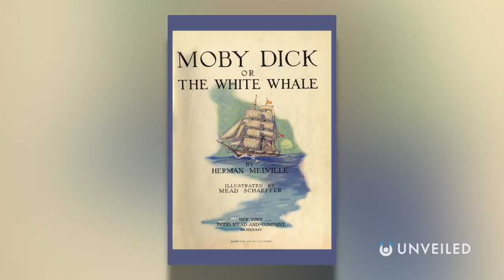What If You're Swallowed Alive? | Unveiled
Getting swallowed alive is a worst nightmare scenario. Whether you're in the jaws of a shark or crocodile, forced through the digestive system of a reticulated python, or helplessly trapped inside a whale... It's a terrible situation to be in. But, what would actually happen?

In this video, Unveiled finds out what would happen if you were swallowed alive. Which animals are even capable of doing it? And could you possible live to tell the tale? It's the natural world at its scariest, strangest and most incredible!